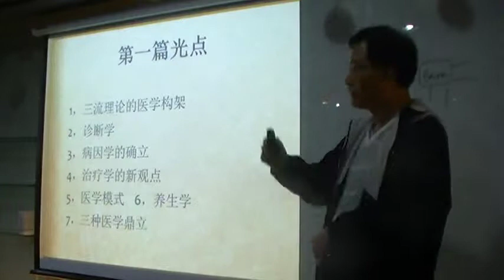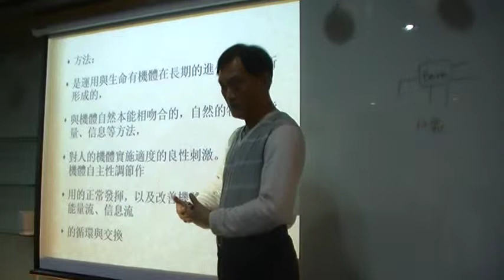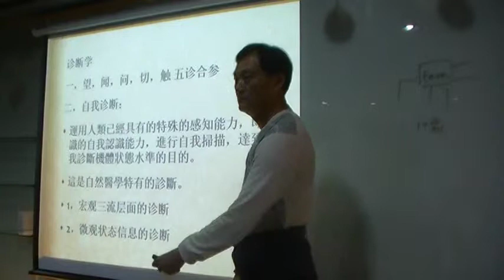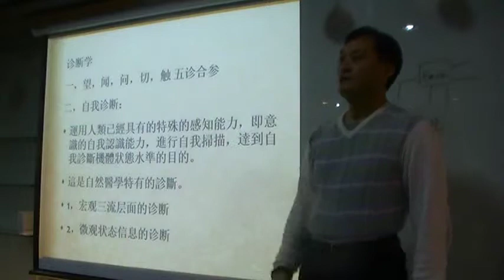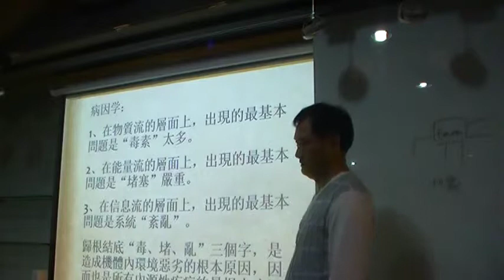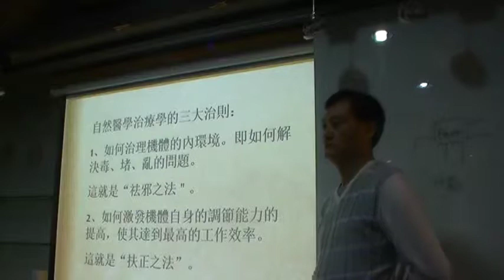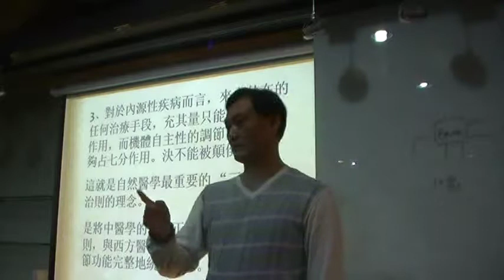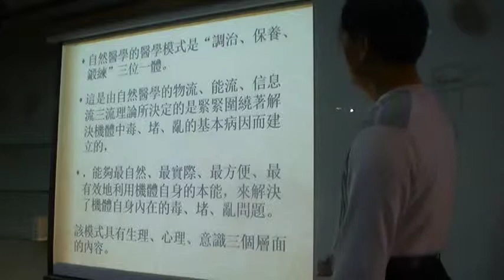張奇：第一篇自然醫學原理概論 MOV20A